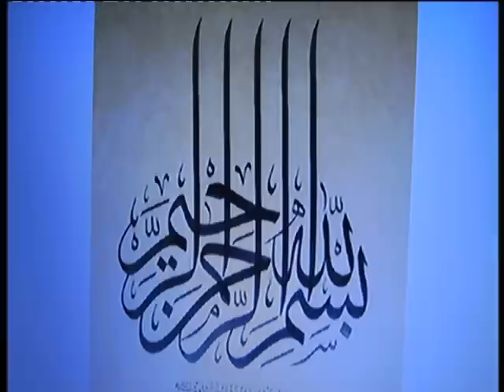العندليب الكبير الشيخ انــور الشحات محمد انور وختـــام خارج المنافسه اوعــى يفوتك